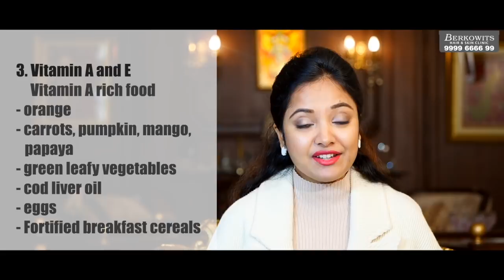Five Super Foods to Prevent and Get Rid of Acne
In this video, Dr. Anupriya Goel medical director at Berkowits Hair & Skin Clinic discusses the five superfoods to prevent and treat acne.

Q. Five superfoods to prevent and treat acne

1. Omega-three fatty acid

2. Zinc

3. Vitamin A and E

4. Selenium

5. Dietary fiber

**For Consultation please visit:** or Call @ 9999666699